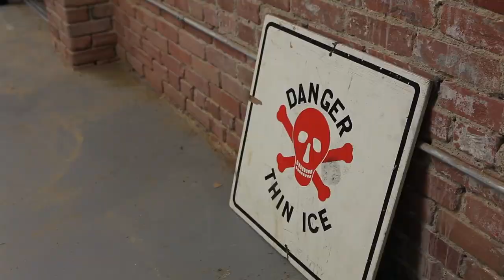NetherMind exhibition presented by Art Spin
Here's a sneak preview of the installation in progress for the NetherMind exhibition in collaboration with Art Spin. Opening Friday September 5th, details below.

Art Spin is proud to present a group exhibition by the
NetherMind Collective

Between 1991 and 1995 the NetherMind Collective mounted four independent exhibitions in large raw, industrial spaces. These exhibitions became highly anticipated events, drawing large crowds and garnering significant press. Over the course of their four original exhibitions in the 1990s the membership of the group fluctuated, but a core group of eight artists emerged and remained friends long after the final exhibition. Over the years, members of this core group – Tom Dean, John Dickson, Catherine Heard, Greg Hefford, Mary Catherine Newcomb, Reinhard Reitzenstein, Lyla Rye and Max Streicher – have remained active in the Toronto art scene and developed significant national and international recognition for their individual art practices.

In 2011 the NetherMind artists agreed to bring the collective back to life and in 2012 and 2013 mounted two exhibitions (Miribilia, St Anne’s Anglican Church, Toronto and NetherMind, University of Waterloo Art Gallery, Waterloo) that examined the continuing relevancy of installation art as a vehicle for thematic exploration of the body through its senses.

Given the NetherMind Collective and Art Spin’s common interest in producing independent art exhibitions and more specifically situating them in alternative, post-industrial spaces, it seemed only fitting that these two organizations come together.

Art Spin is very excited to work with these early pioneers of installation art who have been a source of inspiration and influence in our own curatorial principles. Inspired by the spaces the collective exhibited in through the early ‘90’s, the exhibition will take place in an industrial basement space, the kind that is becoming more and more rare in the city.

Please join us on the evening of Friday September 5th at 128 Sterling Rd. Toronto (rear entrance) for this rare and sure to be engaging exhibition.

• Opening reception: Friday September 5th, 7pm – 1am

• Exhibition runs from September 6th until the 21st
• Gallery hours: Wednesday through Sunday 12 – 7pm
• Artist talks to be announced.

Art Spin would like to acknowledge the support from the Toronto Arts Council and Ontario Arts Council as well as The D'Eon Eaton Family, Ehrlich Inc., Kronenbourg and TAG Vodka.